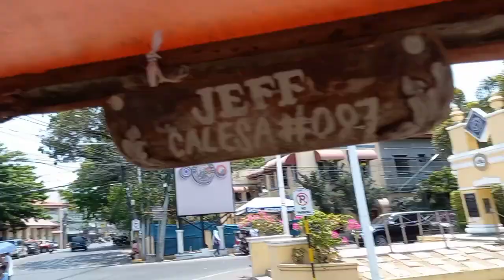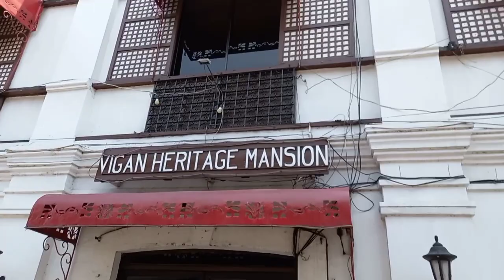Visiting Vigan what a beautuful place | Ilocos Sur